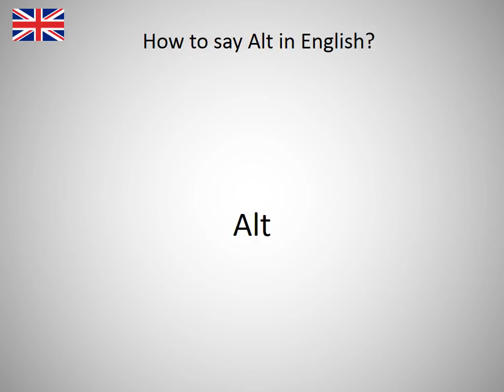How to say Alt in English?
How to say Alt in English? Learn the pronounciation Alt! How to Pronounce Alt. Expand your vocabulary, learn English words. Practice English online. Use this free pronunciation guide to practice words at a time. Learn English for free. Thank you for viewing, please like or subscribe! hoe om te sê, si të thuash, እንዴት እንደሚናገር, wie sagt man, comment dire, come dire, como dizer, как сказать, nasıl denir, cómo decir, 怎么说, πώς να το πω, hoe zeg je.